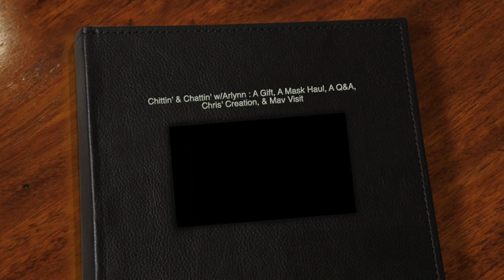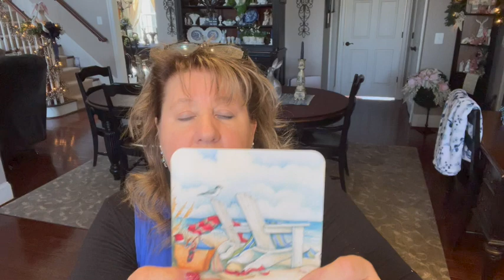♥️ Chittin' & Chattin' w/Arlynn : a Gift, a Mask Haul, a Q&A, Chris' Creation, & Mav Visit ♥️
Hi Everyone! I hope that you enjoy this little ditty!! Much love and hugs all around! ♥️

~My Snippers (Wire Cutters):

~My Hot Glue Gun: